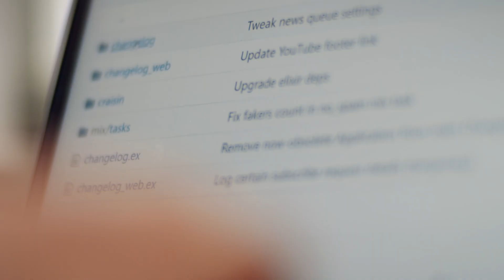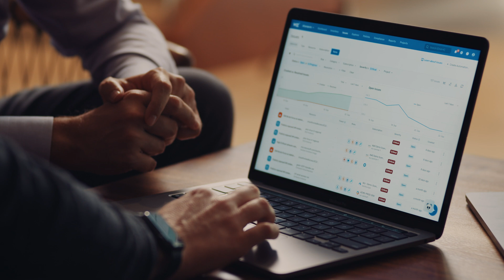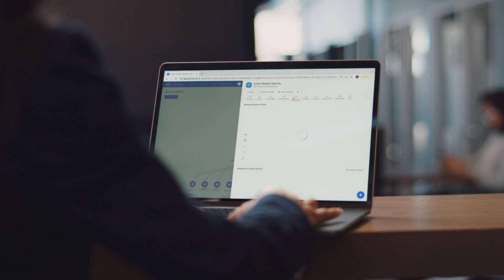Bridgewater x Wiz | Bridgewater unifies its hybrid and multi-cloud security posture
Hear from Igor Tsyganskiy, President & CTO, Bridgewater Associates and Rob Bruce, Head of Critical Infrastructure, Bridgewater Associates about how the asset management firm stays ahead of the cloud security game with Wiz.